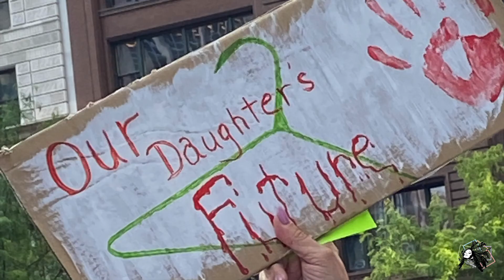Living w/ B.Poetique Ep.22 | Overturning Roe v Wade Protest In Chicago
I know this is outside of my normal poetry & motorcycling content, but it's important. On June 24, 2022 the United State of America showed us how it does not stand with women.